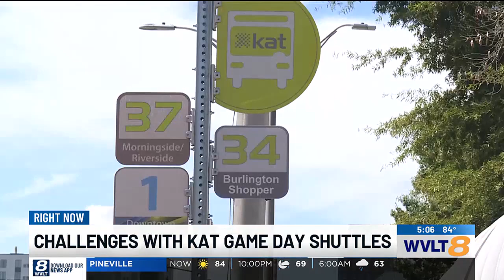Game day KAT shuttle changes creating long walks and waits for disabled Vol fan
This football season, Knoxville Area Transit made changes to its game day shuttle services.